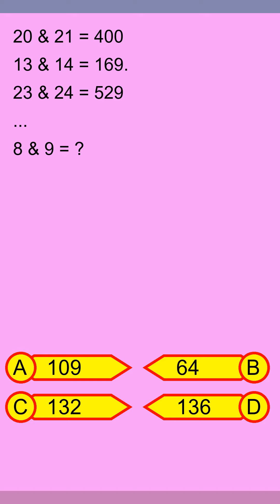Brain Teaser MCQ Y 28Aug24 0041